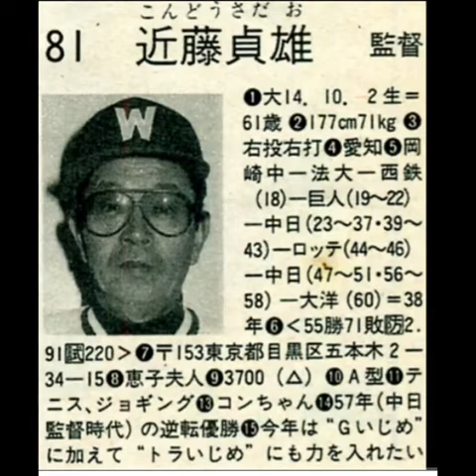近藤貞雄 大洋 1986 プロ野球選手名鑑